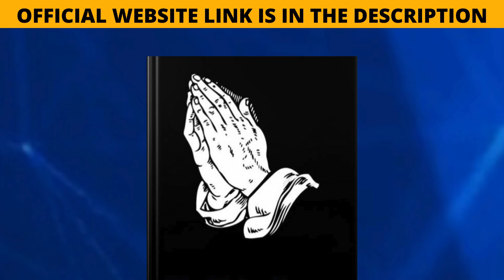The Divine Prayer - The Divine Prayer Reviews 2024! - DIVINE PLAYER REVIEW (BE CAREFUL)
The Divine Prayer: Rating the Experience
Assigning a numerical rating to a spiritual journey may seem unconventional, but in the spirit of providing a comprehensive review, I would rate The Divine Prayer a resounding 9 out of 10. While no journey is without its challenges, the transformative power of this practice is undeniable.

Embrace The Divine Prayer: A Call to Action
In conclusion, if you find yourself yearning for a deeper connection, a respite from the chaotic cacophony of the world, The Divine Prayer beckons. It’s not just a practice; it’s an odyssey, a sacred pilgrimage towards self-discovery and spiritual fulfillment.

Embark on this journey with an open heart, and let The Divine Prayer be your guiding light through the labyrinth of existence. The ancient wisdom encapsulated in its verses has the power to illuminate the darkest corners of your soul, bringing forth a radiant transformation that transcends time and space.